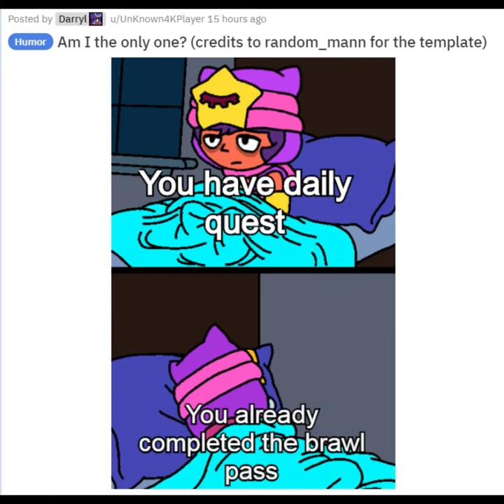Brawl stars Memes , Day 2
Welcome to a brand new meme review in my channel. In this i used a computerised voice, as my sound is
not so cool and hope you enjoy this...